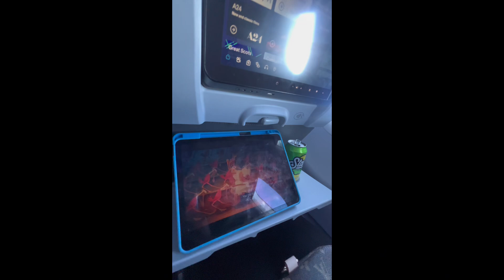NEW ORLEANS + BOURBON ST + BESTIE LINK UP